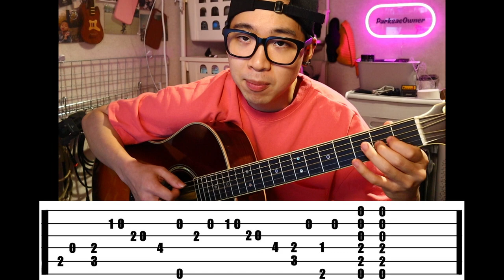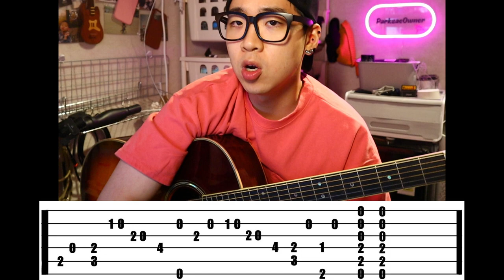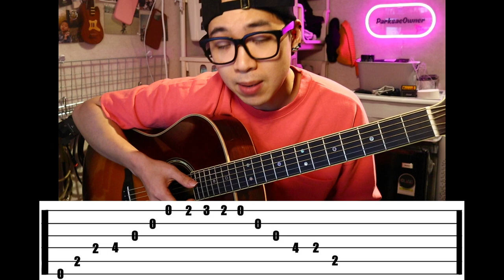아니 플라워댄스 강좌 해달래매 !!!!!!!!!!!!!!!!!! _ Chapter.3